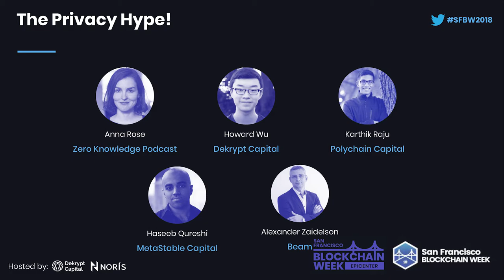SFBW18: The Privacy Hype!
When privacy is not a right, information flows to the highest bidder or to anyone who desires it. Significant focus is put on solving scalability but as throughput increases so does the amount of data that becomes publicly available. Is there a happy medium that facilitates individual privacy while retaining the benefit of public utility?

Speakers:
Karthik Raju (Polychain)
Haseeb Qureshi (Metastable)
Howard Wu (Dekrypt Capital)
Anna Rose (ZK Podcast)
Alexander Zaidelson (Beam)